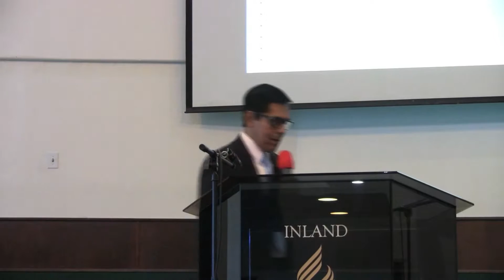Llamado A Darlo Todo - Hugo Chinchay Sr.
Un mensaje profundo de la conversación entre Jesús y el joven rico. No es suficiente venir a Jesús con sinceridad a menos que estes dispuesto a darlo todo por salvar a tu prójimo como lo hizo Jesús.